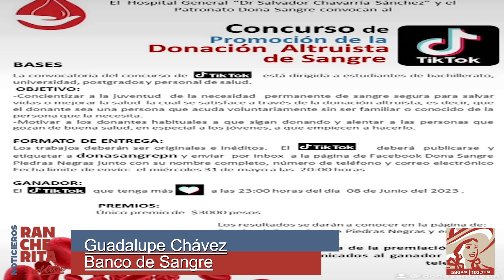Banco de sangre Tik Tok